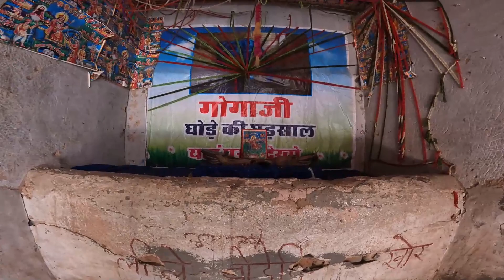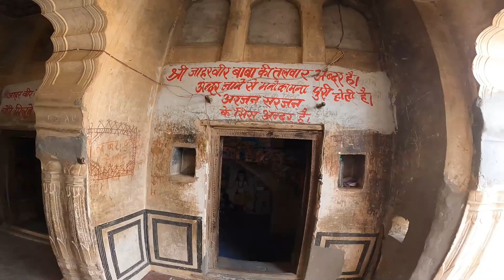गोगा पीर का जन्म स्थान यहां मिले 1200 साल पुराने अवशेष